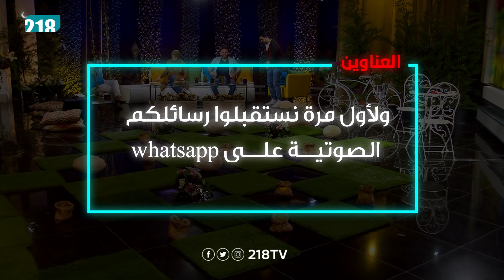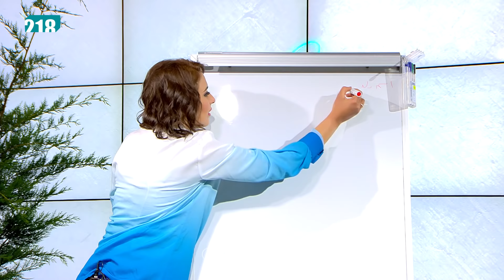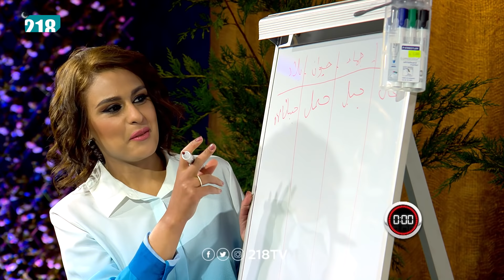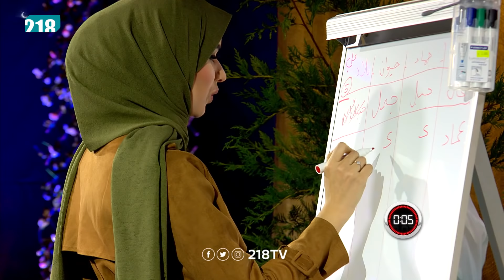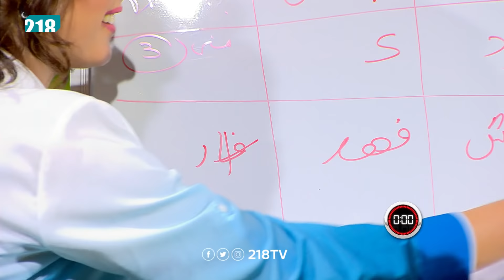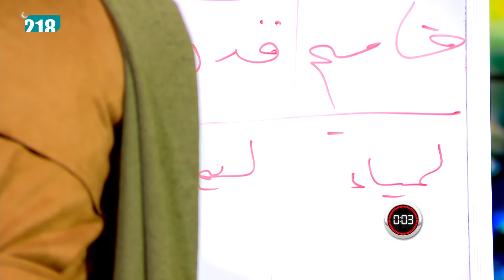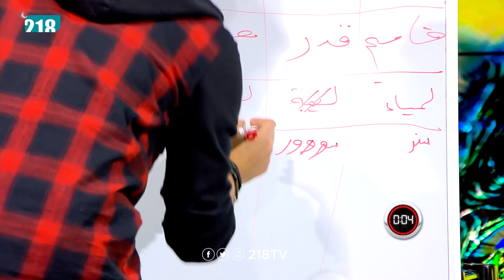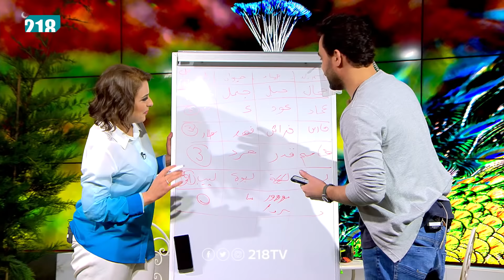برنامج سهرية | الحلقة 5